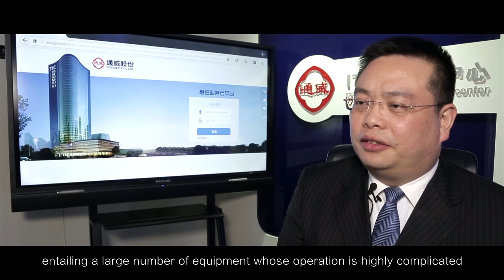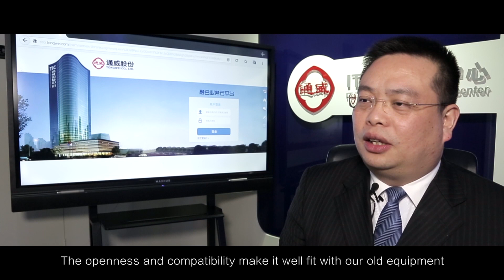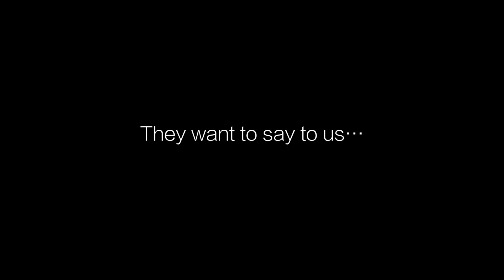How does MAXHUB improve conference productivity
How can we improve conference productivity? Why do more and more corporates choose MAXHUB?